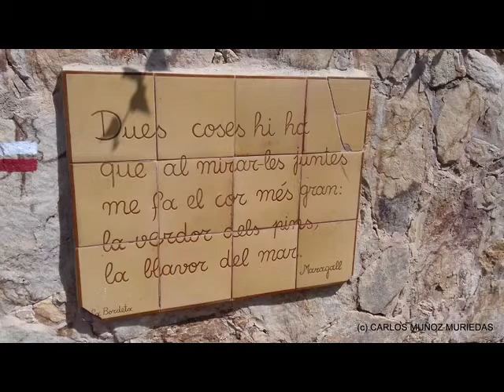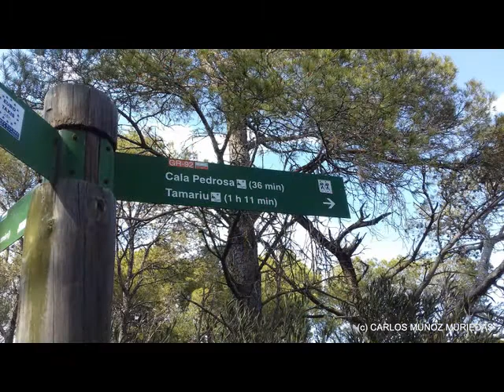Viatge a Calella de Palafrugell (5-09-2019)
Imágenes de Calella de Palafrugell y Llafranch, con final en la Fundación Josep Pla y la Parroquia de Palafrugell (5 de septiembre de 2019)